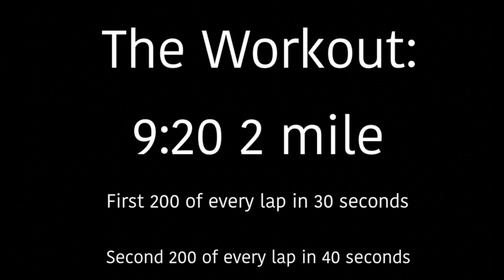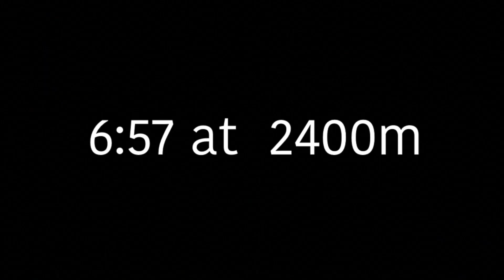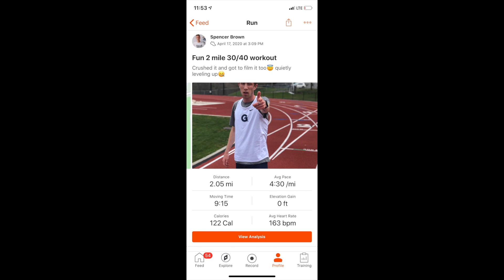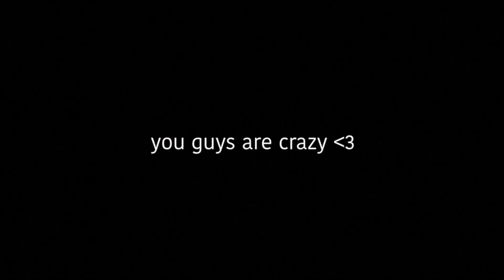EPIC 2 MILE!!!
wanna get in the next vid?
COP THE MERCH AND DM ME A PIC IN IT